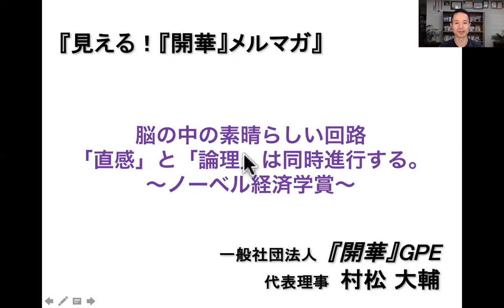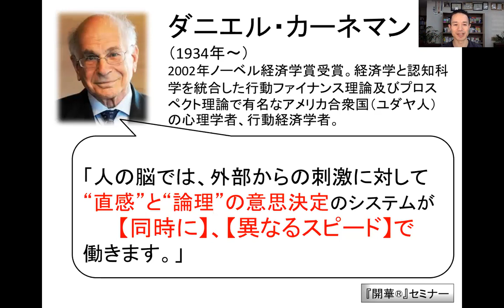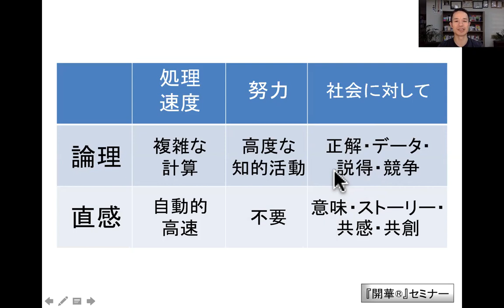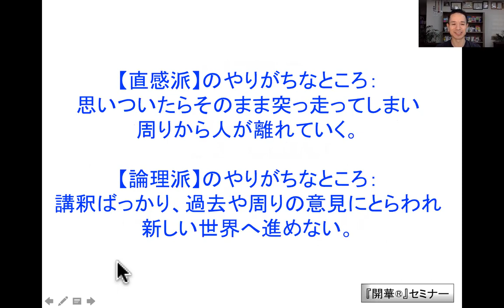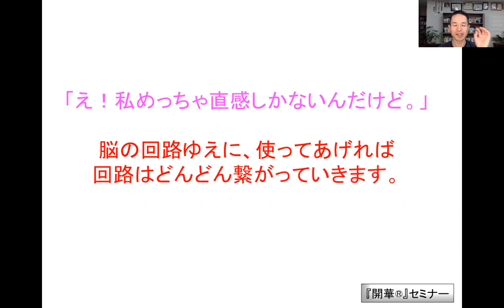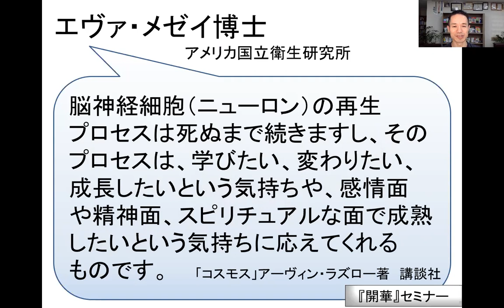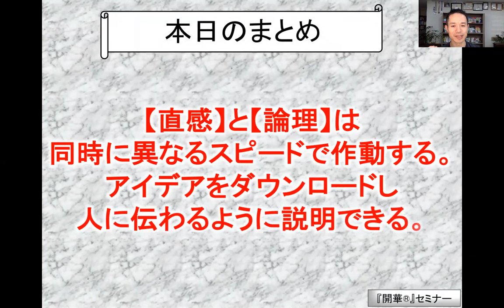「脳の素晴らしい回路「直感」と「論理」は同時〜ノーベル経済学賞〜」【見える！『開華』メルマガ〜量子力学的生き方〜】